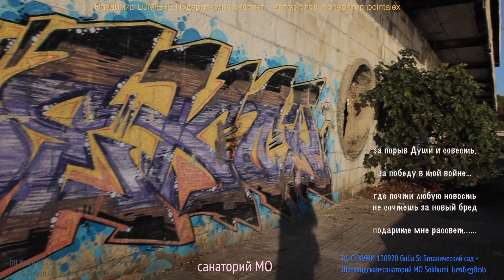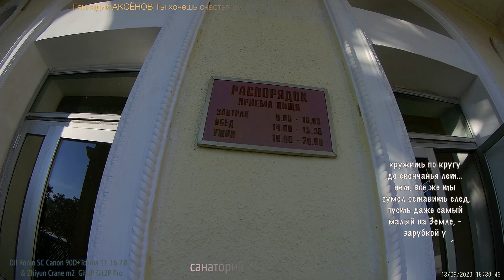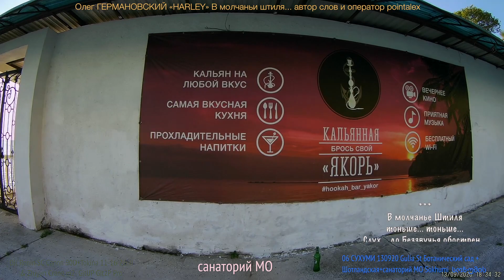06 48&49&50 СУХУМИ 130920 Gulia St Ботанический сад+Шотландская+санаторий МО Sokhumi სოხუმის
06-48&49&50 СУХУМИ 130920 Gulia St Ботанический сад+Шотландская+санаторий МО Sokhumi  სოხუმის

Владимир LUMIERE Подарите мне рассвет сл.pointalex
Геннадий АКСЁНОВ Ты хочешь счастья (акустика) сл.pointalex
Олег ГЕРМАНОВСКИЙ «HARLEY» В молчаньи штиля сл.pointalex

Подарите мне рассвет
в той стране, где нет заката…
где страною правит свет
там, где власть не ждет отката

за Любовь к своей стране,
за порыв Души и совесть,
за победу в той войне…

где почти любую новость
не сочтешь за новый бред
подарите мне рассвет

чтобы каждый день не ждать
наступления заката
жизнь свою не коротать
под наркозом суррогата
из гремучих смесей дня
водки, лжи и прочей дряни
той, что выстрелит в меня,
когда буду я на грани,
на которой мне рассвет
скажет то, что до заката
не дотянет этот свет…

потому прошу: ребята,
подарите мне рассвет,
если есть еще Надежда,
даже если Веры нет,
ведь мы жили так и прежде…

но, видать, на склоне дня
уже глупо ждать рассвета…
я прошу простить меня…
мне уже не нужно света…

Четверг, 11 августа 2011 г.

Ты хочешь счастья, но боишься перемен
ты ждешь Любви, но Путь твой – путь измен
ты думал «дом», но только толку в нем,
когда вся жизнь твоя итак горит огнем

работа? – бред… в ней тоже смысла нет
на все вопросы – сам себе ответ
круговорот вокруг своей оси
оставь свой крест и больше не неси

тебя итак уже могли раз пять
за жизнь твою вот прямо здесь распять
да ты и сам здесь распинался столько раз
и цель любую бил не в бровь, а в глаз

избиты цели, как больной вопрос:
ты что-то кроме ахинеи нес…
а, если «да», тогда где все оно
осталось все, как было… как заведено

кружить по кругу до скончанья лет…
нет, все же ты сумел оставить след,
пусть даже самый малый на Земле, -
зарубкой у ромашки на стебле,

когда ты искренне еще хотел любить,
когда задумался, как жизнь свою прожить
и, пусть, ты это все забыл потом
вода по капле камень точит… в месте том

окажешься ты вновь еще не раз
и, пусть не в этой жизни, не сейчас
не в следующей, а когда-нибудь
ты сопоставишь путника и Путь

и, наконец, признаешься в Любви
тому, кто ждал смиренно без обид
тебя последние уже пять тысяч лет
и вспомнишь как ты сам себе привет

передавал, как сводки из войны…
посмотришь на себя со стороны,
увидишь все и, наконец, поймешь
зачем еще сегодня ты живешь…

Среда, 2 февраля 2011 г.

В молчанье Штиля тоньше... тоньше...
Слух... до Беззвучья обострен...
Стрелой, как-будто носа кончик,
Дрожит, почуяв Дух Времен...
Лететь туда быстрее Света,
Где родилась твоя строка:
Коль есть Вопрос, но нет ответа,
То вот тебе Его рука.
Дух не молчит - Он к нам взывает,
А мы сидим перед листом,
перо в чернила лишь макаем
Или по "клаве" бьем перстом.
И вроде штиль, а мы не слышим
И гул стоит от тишины...
А мы не пишем и не пишем,
Хоть написать уже должны...

Внутри предчувствие нас гложет.
Обремененные стихом...
Но повитуха не поможет -
Стих был зачат самим Грехом...
Быть может в церковь помолиться?
Иль мертворожденным дитем
От наказанья откупиться -
Или вообще покинуть дом.

А может быть, лишиться слуха
И дальше больше не страдать
Тем, что случилась вдруг Проруха
Когда мы начали писать...

Четверг, 9 июля 2009 г.